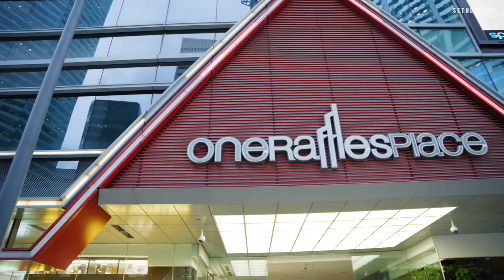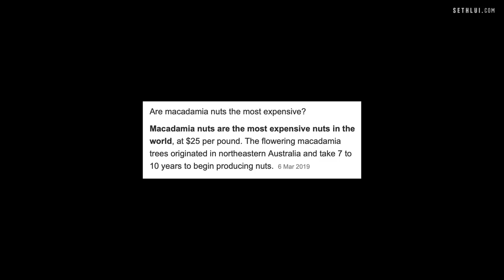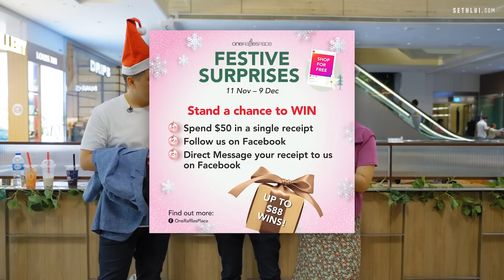50% Off EVERYTHING?: Food Finders S3E7 Christmas Special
Deals here, deals there, deals everywhere at One Raffles Place for this festive season 🎄🎅 Follow Sethta Claus for the promos!

Co-hosts:
Genevieve Lee @gen_lxn
Gary Koay @gkoay

0:00 Introduction
0:55 Drips Bakery Café
4:01 umisushi
5:51 The Little Fisher
9:06 LiHO Tea
10:43 Conclusion & comments

Address:
Drips Bakery Café
#01-08, One Raffles Place, Singapore 048616

umisushi
B1-24/25, One Raffles Place, Singapore 048616

The Little Fisher
B1-04/05, One Raffles Place, Singapore 048616

LiHO Tea
B1-10, One Raffles Place, Singapore 048616